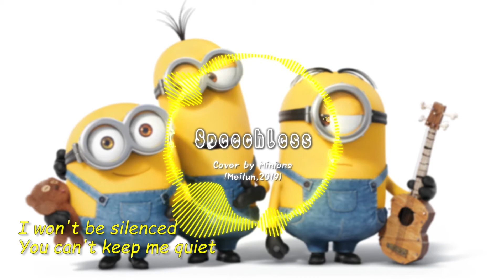小小兵 唱 阿拉丁【Speechless】Naomi Scott (Minions version)